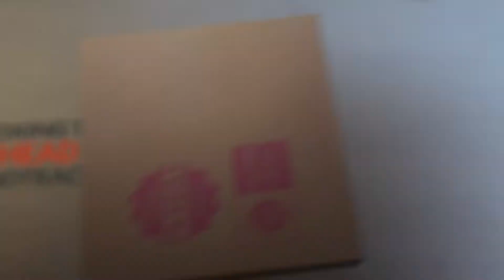Unboxing the Cuphead 2xLP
The Inkwell Isles of Studio MDHR's Cuphead are a hand-drawn, hand-painted wonderscape where streaming services and digital dohickeys are nowhere to be seen. There, the hop-skipping soundtrack to everyday life rotates at 33rpm, amplified by a copper-horned phonograph. It's a masterclass in authentic jazz music from Kristofer Maddigan, who seems like he must have traveled forward in time from the 1930s to bring this zippy, riotous big band bounty to life. This is, quite simply, the "Best Of" Cuphead, lovingly curated onto a 2xLP, and featuring exclusive new solos never-before-available on vinyl!